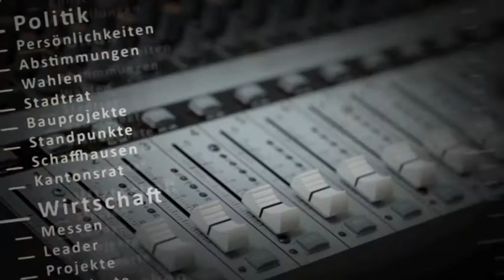Heute im Gespräch 28.12.2011: Christian Heydecker - SHf